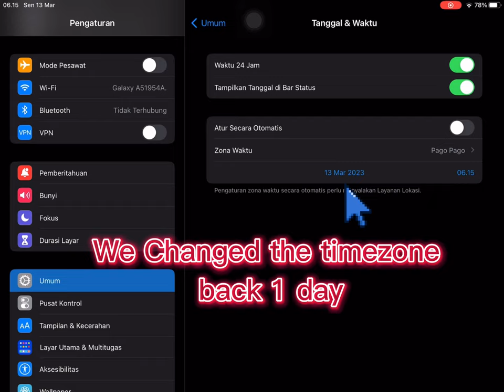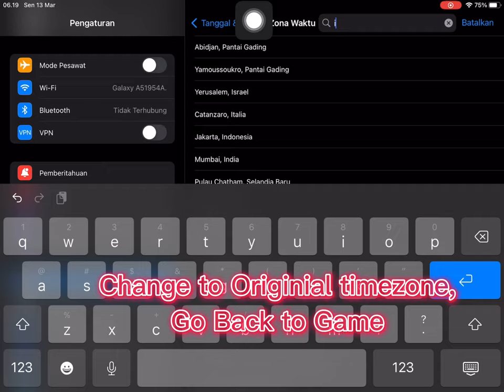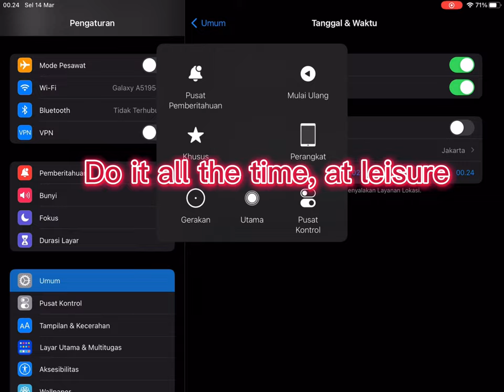Farming Gold With Ads Real Racing 3 | Free Gold Unlimited (work at 00:01am - 06:00pm)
Farming Gold With Ads Real Racing 3
Endlees Endurance Gold with Ads
NOTE:
I'm in the UTC +7 time zone